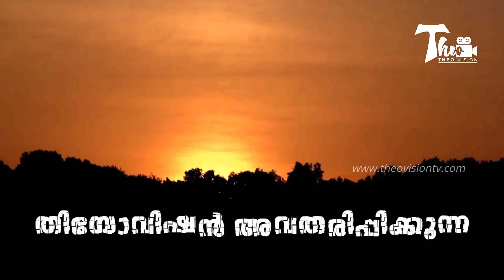Pularkaalam|| അഹങ്കാരം || Joy J Capuchin